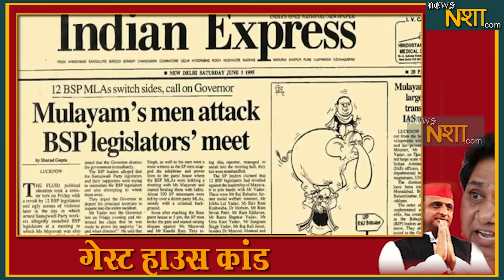क्या हुआ था Guest house में UP में Mayawati & Mulayam singh yadav